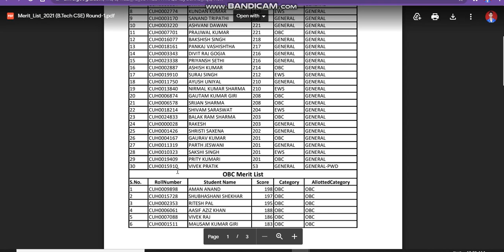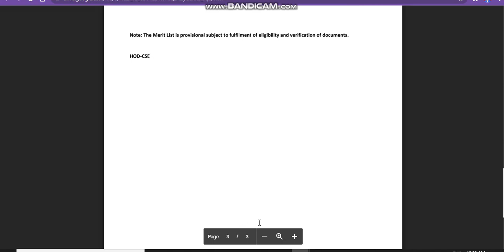central university seat alloted again process|After Selected In Cucet merit list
central university application form 2021
cuadmissiondocoment
cuadmissiondocoment admission notice 2021
cucet expected cutoff ug course 2021
central university comon university test
central university comon entrance test
cuadmissiondocoment